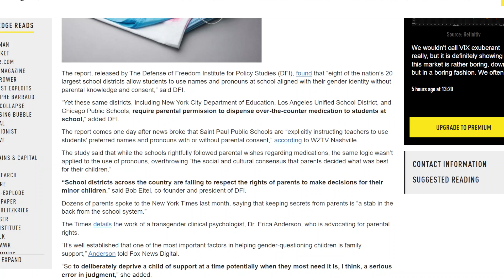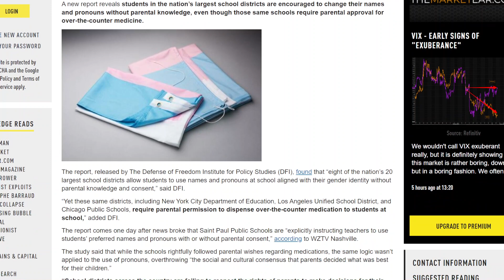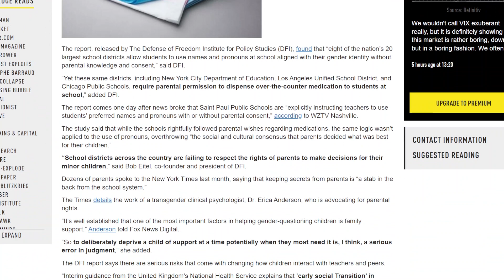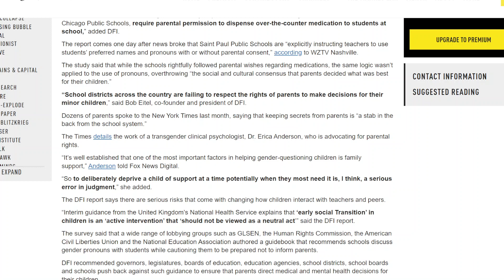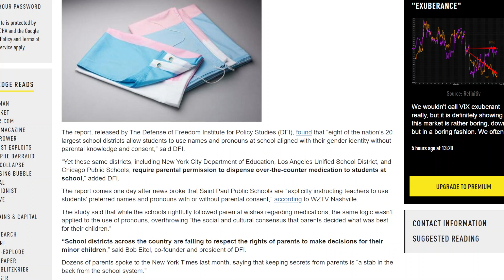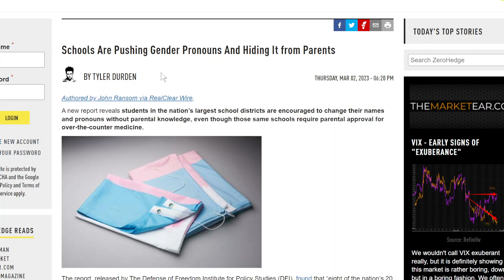Schools = grooming centers, do not have children in this place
The TRUE ISRAELITES today according to the bible are:
1. Judah: So-called Negroes
2. Benjamin: So-called West indians
3. Levi: So-called Hatians
4. Simeon: So-called Dominicans
5. Zebulon: So-called Guatemala to Panama
6. Ephraim: So-called Puerto Ricans
7. Manasseh: So-called Cubans
8. Gad: So-called Native American Indians
9. Reuben: So-called Simenole Indian
10. Napthali: So-called Argentina to Chile
11. Asher: So-called Columbia to Uruguay
12. Issachar: So-called Mexicans

DO NOT TAKE THE RFID MICRO CHIP IMPLANT 666 MARK OF THE BEAST!

Revelation 2:10
10-Fear none of those things which thou shalt suffer: behold, the devil shall cast some of you into prison, that ye may be tried; and ye shall have tribulation ten days: be thou faithful unto death, and I will give thee a crown of life.